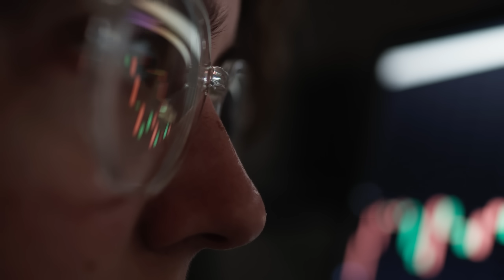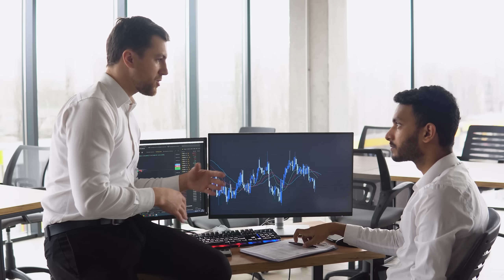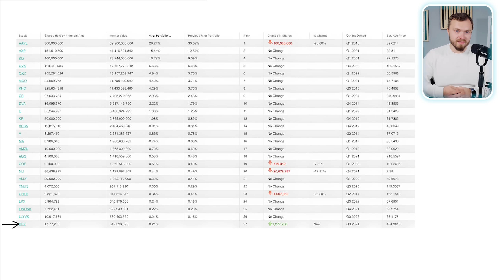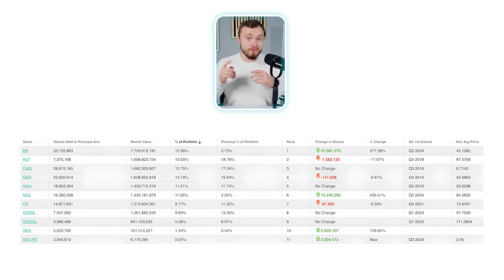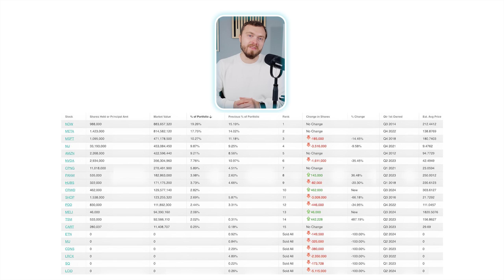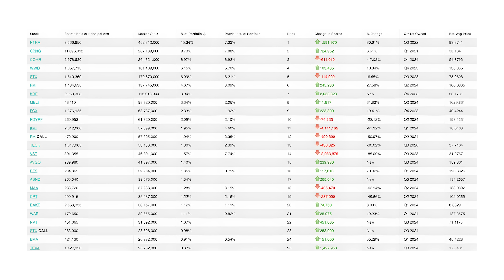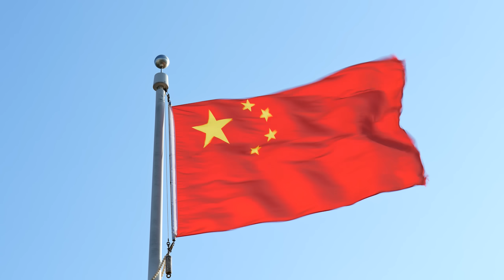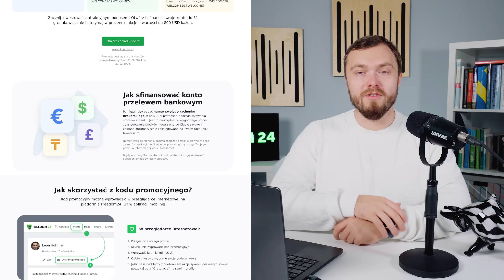W Co Inwestują Najwięksi Inwestorzy? Znamy Spółki, Które Kupili!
Ja inwestuję tutaj Załóż konto na Freedom24 i odbierz od 3 do 20 darmowych akcji o wartości nawet 800 USD każda! Promocja obejmuje każdego, kto założył swoje konto od 01.07 (lipca) 2024 do 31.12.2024!

Otwórz konto, wpłać środki i podaj kod do odbioru bonusowych akcji: WELCOME5 / WELCOME20 / WELCOME50 . Szczegółowy opis promocji znajdziesz na

Chcesz wiedzieć, w co inwestują najwięksi gracze na rynku? W tym filmie przedstawiam spółki, które znalazły się w portfelach największych inwestorów. Zobacz, jakie strategie stoją za ich wyborami i jak możesz wykorzystać te informacje w swoich inwestycjach!

Materiał: Piotr Cymcyk
Montaż: Jan Banaszczyk
Miniatura: Mateusz Pękacki